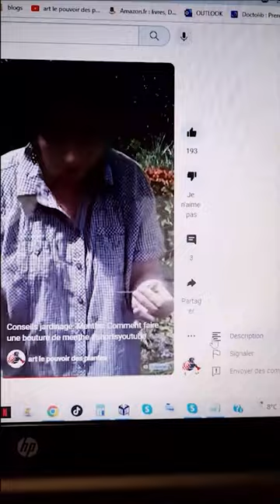Conseil jardinage: Clivia miniata: comment faire l'entretien, arrosage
Belle plante décorative aux longues feuilles rubanées et aux nombreuses fleurs exotiques, le clivia est une plante qui illumine les intérieurs.
Bien soignée, elle peut vous accompagner de très longues années.